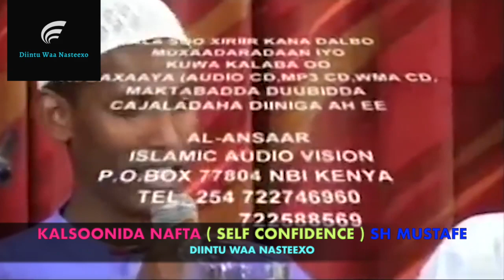KALSOONIDA NAFTA ( SELF CONFIDENCE ) SH MUSTAFE